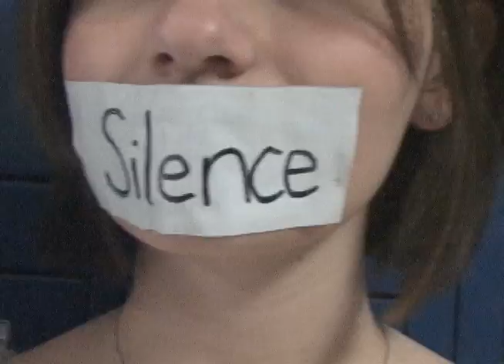Day of Silence 2013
Day of Silence is April 19, 2013 this year.  Day of Silence is a silent, peaceful protest for those who have been victimized by anit-gay bullying.  You do not have to be silent all day, just mainly the school day or work day, if it doesn't effect your work.

I love you all and stay safe!!